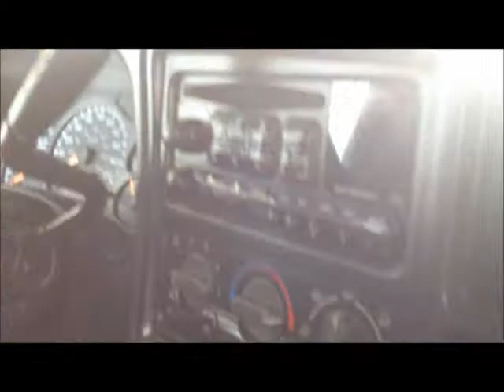David 2002 GMC Sierra 2500